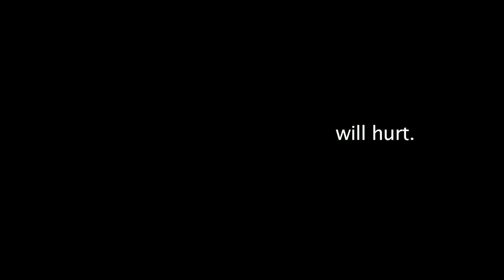Even the ones we don't hurt, will hurt.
In loving memory of Marites McCarthy.
Speeding accidents cause us to hurt many people, even the friends and family who aren't in the car.

Created by:
Justin Tambogon
Chris Samuel